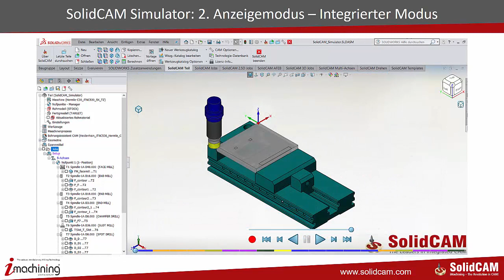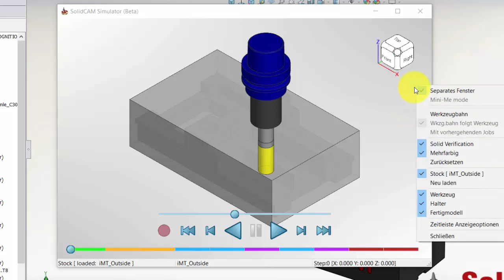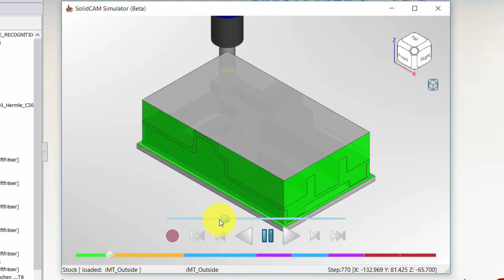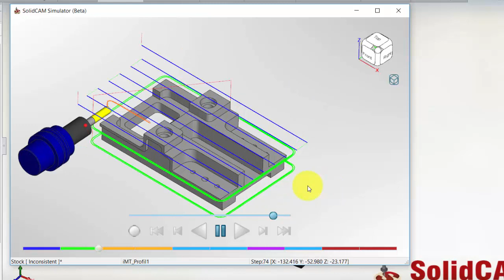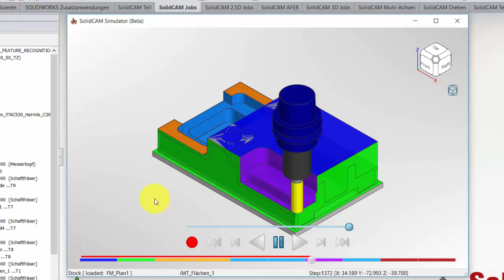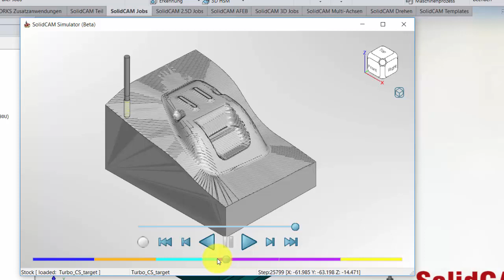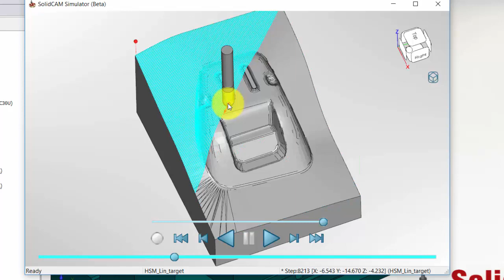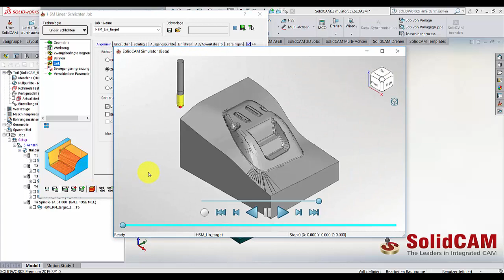SolidCAM 2019 – SolidCAM Simulator